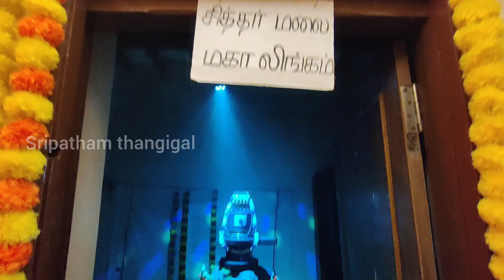நுங்கம்பாக்கத்தில் பிரம்மாண்டமாக வைக்கப்பட்டுள்ள கொலு | பார்த்து வியந்த மக்கள்